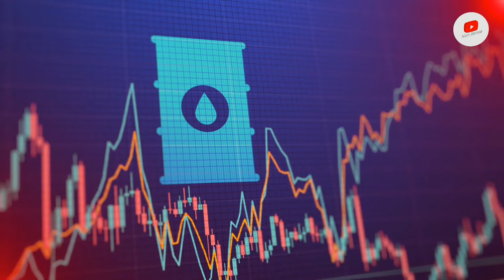Europe's Dark Night of the Soul?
Europe is in the midst of a dark night of the soul. Political turmoil, economic uncertainty, and social unrest are tearing the continent apart. This video takes a look at the root causes of Europe's problems and asks whether there is any hope for the future. Watch this video to learn more about Europe's dark night of the soul.